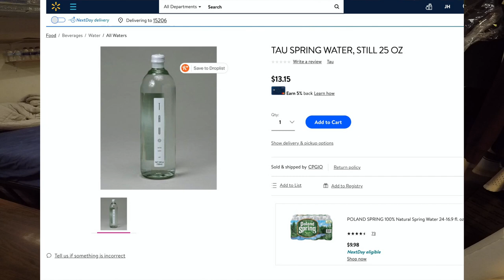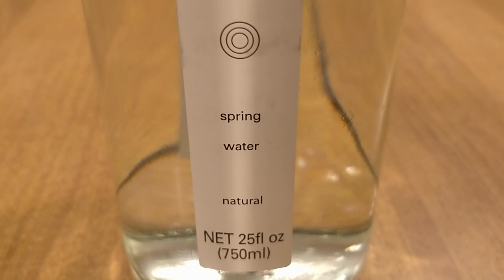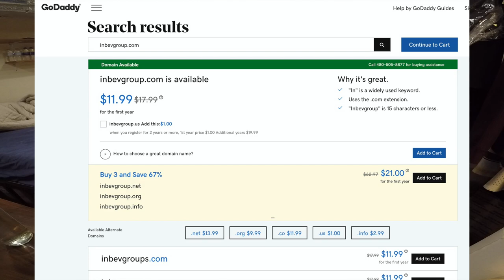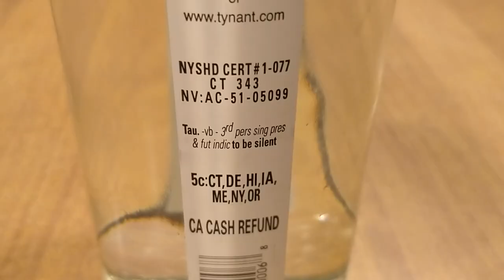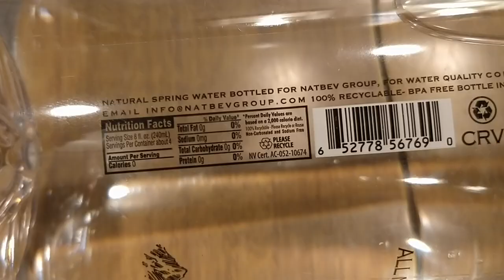Jon Drinks Water #8499 Tau Spring Water Still VS Agua elle Spring Water